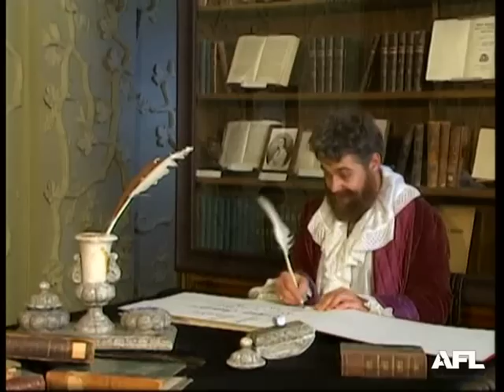Calambur. Three Musketeers